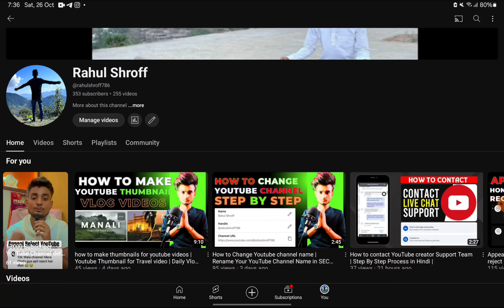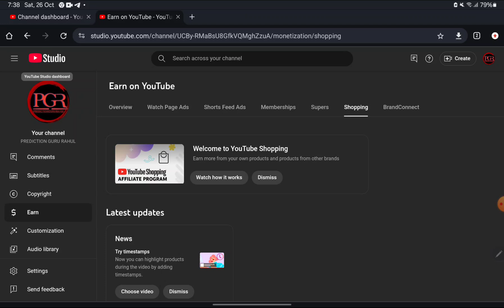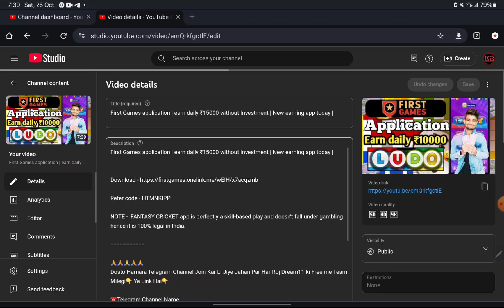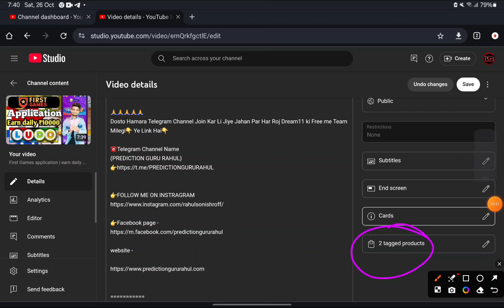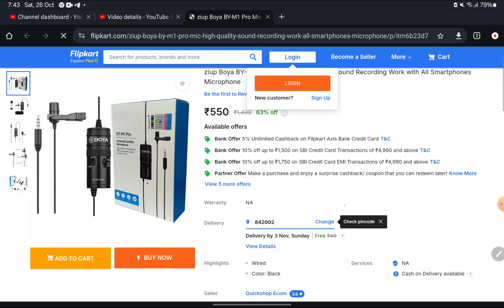BIGGEST YouTube Update of 2024 Is Here ?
Get ready for the most epic YouTube update of the year! In this video, we're diving into the latest changes that will revolutionize the way you create and consume content on the platform. From algorithm tweaks to new features, we're covering it all! Whether you're a creator or a viewer, you won't want to miss this breakdown of the biggest YouTube update of 2024. Stay ahead of the curve and find out what these changes mean for you!

|| राहुल श्रॉफ || Rahul shroff |